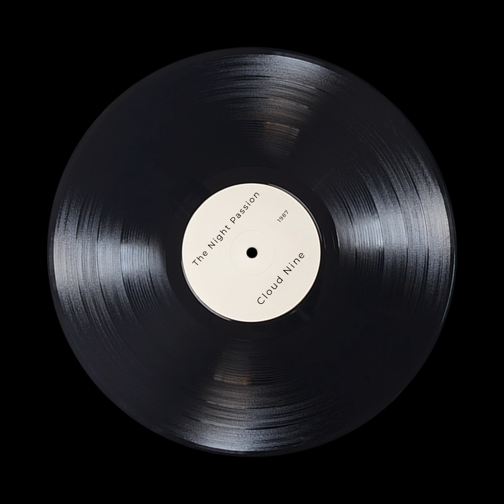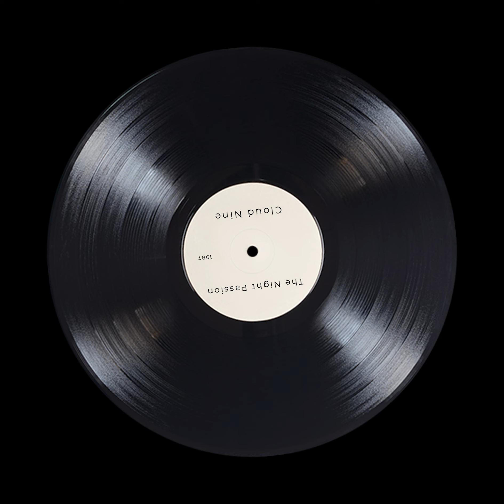The Night Passion - Cloud Nine (1987)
Rare funk CloudNine from the band "The Night Passion"